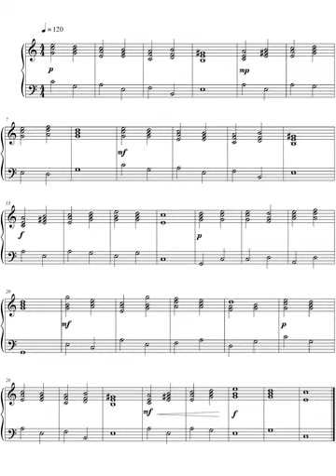Pieza para piano con acordes en estado fundamental. Audición con partitura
En la tonalidad de do mayor con modulación pasajera a la tonalidad relativa de la menor. Estructura ternaria tipo A B A'. La primera sección con dos frases complementarias (semicadencia-cadencia) y semifrases de 4 compases. La sección B, de 8 compases contrasta a nivel de registro y melodía. A' repite sólo la segunda frase.